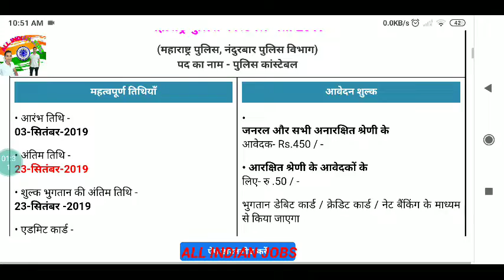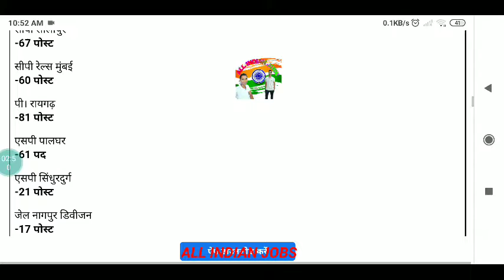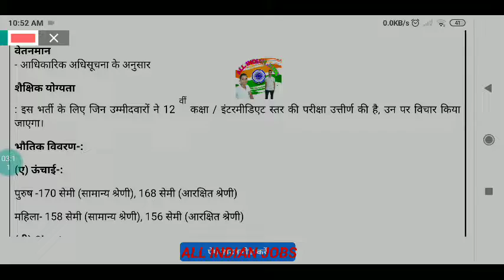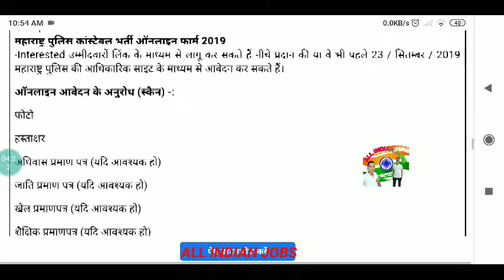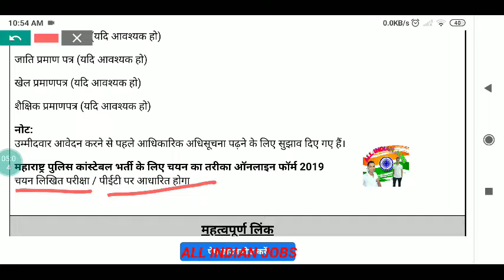महाराष्ट्र पुलिस कांस्टेबल भर्ती 2019 जल्दी से अप्लाई कर दो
महाराष्ट्र पुलिस कांस्टेबल भर्ती 2019
(महाराष्ट्र पुलिस, नंदुरबार पुलिस विभाग)
पद का नाम - पुलिस कांस्टेबल
महत्वपूर्ण तिथियाँ
• आरंभ तिथि -
03-सितंबर-2019

• अंतिम तिथि -
23-सितंबर-2019

• शुल्क भुगतान की अंतिम तिथि -
23-सितंबर -2019

• एडमिट कार्ड -
जल्द ही उपलब्ध है

आवेदन शुल्क
जनरल और सभी अनारक्षित श्रेणी के
आवेदक- Rs.450 / -

• आरक्षित श्रेणी के आवेदकों के
लिए- रु .50 / -

भुगतान डेबिट कार्ड / क्रेडिट कार्ड / नेट बैंकिंग के माध्यम से किया जाएगा

नौकरी करने का स्थान
महाराष्ट्र

आयु सीमा
(30 / सितंबर / 2019 तक)

न्यूनतम-
18 वर्ष

अधिकतम-
28 वर्ष

आयु में छूट (ऊपरी आयु सीमा) -
नियमानुसार

 पद की संख्या- 3450 पद

महाराष्ट्र पुलिस कांस्टेबल भर्ती के
लिए रिक्ति का विवरण
ऑनलाइन फॉर्म 2019

पद का नाम
 - पुलिस कांस्टेबल

डिवीजन / यूनिट वाइज पोस्ट विवरण-:

CP Br मुंबई-
1076 पद

CP ठाणे
-100 पोस्ट

सीपी पुणे
-214 पोस्ट

सीपी पिंपरी-चिंचवाड़
-720 पोस्ट

सीपी नागपुर
-271 पोस्ट

सीपी नवी मुंबई
-61 पोस्ट

सीपी सोलापुर
-67 पोस्ट

सीपी रेल्स मुंबई
-60 पोस्ट

पी। रायगढ़
-81 पोस्ट

एसपी पालघर
-61 पद

एसपी सिंधुरदुर्ग
-21 पोस्ट

जेल नागपुर डिवीजन
-17 पोस्ट

एसपी रत्नागिरी
-66 पद

एसपी जलगांव
-128 पद

एसपी धुले
-16 पद

एसपी नंदुरबार
-25 पद

एसपी कोल्हापुर
-78 पोस्ट

एसपी पुणे ग्रामीण
-21 पोस्ट

एसपी सतारा
-58 पोस्ट

एसपी सांगली
-105 पद

एसपी जालना
-14 पद

एसपी भंडारा
-22 पद

एसपी रूल्स पुणे
-77 पोस्ट

जेल औरंगाबाद डिवीजन
- 76 पद

वेतनमान
- आधिकारिक अधिसूचना के अनुसार

शैक्षिक योग्यता
: इस भर्ती के लिए जिन उम्मीदवारों ने 12 वीं कक्षा / इंटरमीडिएट स्तर की परीक्षा उत्तीर्ण की है, उन पर विचार किया जाएगा।

भौतिक विवरण-:

(ए) ऊंचाई-:

पुरुष -170 सेमी (सामान्य श्रेणी), 168 सेमी (आरक्षित श्रेणी)

महिला- 158 सेमी (सामान्य श्रेणी), 156 सेमी (आरक्षित श्रेणी)

(बी) Chest-:

पुरुष -83-87 सेमी (सामान्य श्रेणी), 81-85 सेमी (आरक्षित श्रेणी)

आवेदन करने का तरीका
के लिए
महाराष्ट्र पुलिस कांस्टेबल भर्ती ऑनलाइन फार्म 2019
-Interested उम्मीदवारों लिंक के माध्यम से लागू कर सकते हैं नीचे प्रदान की या वे भी पहले 23 / सितम्बर / 2019 महाराष्ट्र पुलिस की आधिकारिक साइट के माध्यम से आवेदन कर सकते हैं।

ऑनलाइन आवेदन के अनुरोध (स्कैन) -:

फोटो

हस्ताक्षर

अधिवास प्रमाण पत्र (यदि आवश्यक हो)

जाति प्रमाण पत्र (यदि आवश्यक हो)

खेल प्रमाणपत्र (यदि आवश्यक हो)

शैक्षिक प्रमाणपत्र (यदि आवश्यक हो)

नोट:
उम्मीदवार आवेदन करने से पहले आधिकारिक अधिसूचना पढ़ने के लिए सुझाव दिए गए हैं।

महाराष्ट्र पुलिस कांस्टेबल भर्ती के लिए चयन का तरीका ऑनलाइन फॉर्म 2019
चयन लिखित परीक्षा / पीईटी पर आधारित होगा

महत्वपूर्ण लिंक
ऑनलाइन अर्जी कीजिए
यहां क्लिक करे
आवेदक का लॉगिन
यहां क्लिक करे
आधिकारिक अधिसूचना डाउनलोड करें
यहां क्लिक करे
सिलेबस और परीक्षा पैटर्न
यहां क्लिक करे
पिछले साल का पेपर
यहां क्लिक करे
सरकारी वेबसाइट